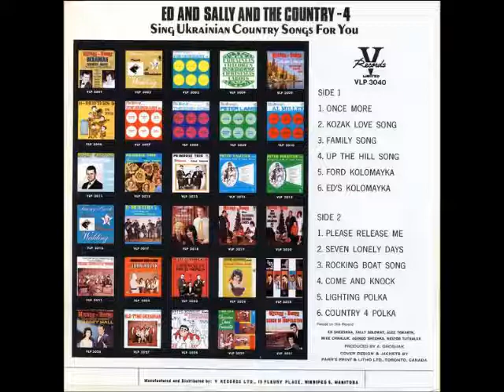ED AND SALLY AND THE COUNTRY 4 - ED'S KOLOMAYKA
FROM THE ALBUM ENTITLED-ED AND SALLY SING UKRAINIAN COUNTRY SONGS FOR YOU -PLEASE ENJOY ANOTHER GREAT SELECTION RECORDED SOME YEARS AGO FROM THIS OAKBURN,MANITOBA AND AREA LOCAL BAND.